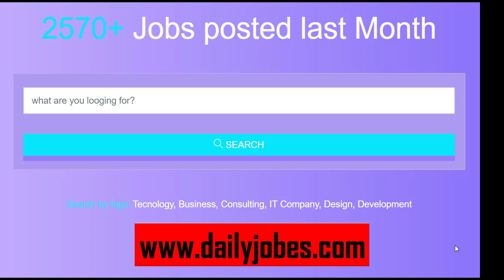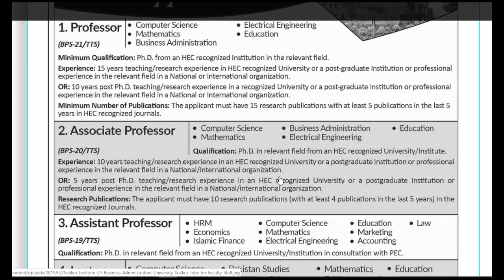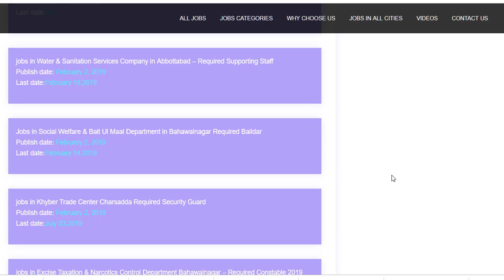jobs in Sukkur Institute Of Business Administration University in Sukkur - jobs in sukkur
the link is given blow all jobs